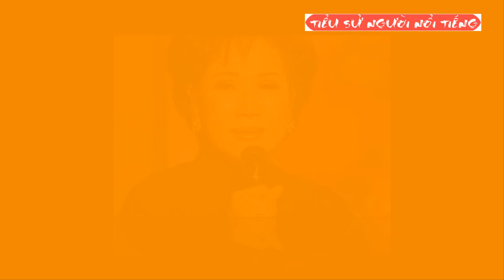Chân Dung Cẩm Tú Con Gái Lớn Của Cố Danh Ca Lệ Thu Đột Ngột Qua Đời Sau 2 Tháng Tang Lễ Mẹ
Cẩm Tú qua đời vì mắc bệnh ung thư giai đoạn cuối.
Mới đây, cựu siêu mẫu Đức Tiến chia sẻ thông tin Cẩm Tú (con gái lớn của cố danh ca Lệ Thu) qua đời tại Mỹ. Trước đó 2 tháng, Cẩm Tú còn khá khỏe mạnh, đứng ra lo chu toàn lễ viếng cho mẹ ruột. Vì vậy, sự ra đi đột ngột của cô khiến khán giả, người thân không khỏi bàng hoàng.
Người nhà của Cẩm Tú cũng xác nhận thông tin. Theo đó, con gái của cố danh ca Lệ Thu mắc bệnh ung thư giai đoạn cuối.
Một người thân của gia đình cho hay: “Trong tang lễ của mẹ, vợ chồng Cẩm Tú, 2 em gái cùng gia đình lo rất tươm tất. Gặp lại Cẩm Tú trong tang lễ, cô cho biết: “Cháu sắp gặp được mẹ cháu rồi”. Giờ phút ấy, ngoài trời mưa rất lớn và bên trong nhà thờ, nước mắt nhiều người đã rơi. Hôm nay, người con gái chí hiếu ấy đã ra đi và có lẽ đã gặp lại mẹ mình trong vòng tay hạnh phúc. Chuyện người con gái hiếu hạnh đó sẽ được mọi người thương tiếc mãi”.